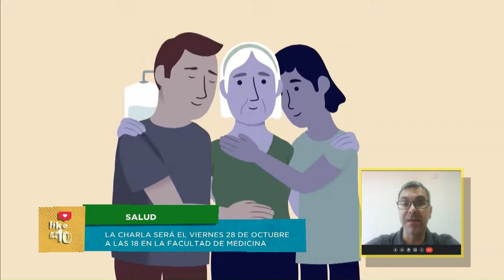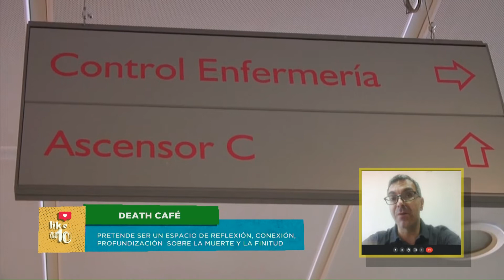El “Death Café", o la posibilidad de naturalizar la finitud propia y la ajena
En Mendoza se realizará el segundo conversatorio sobre la muerte. La charla, organizada por DAMSU, la obra social de la UNCUYO, será el viernes 28 de octubre en la Facultad de Ciencias Médicas. Alejandro Díaz Masa, médico paliativista, pasó por Like a las 10 y anticipó detalles.